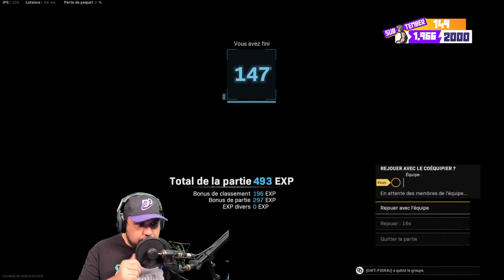le RETOUR des SPEC SOLO sur WARZONE !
Iaorana Bonjour!
Retour des Spec Solo sur WARZONE!